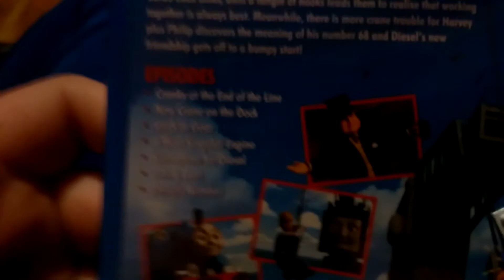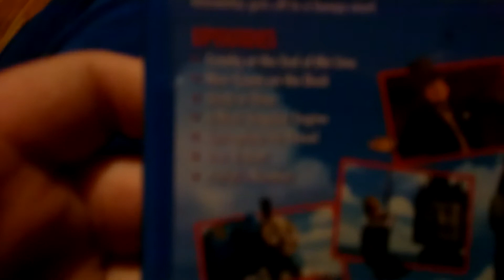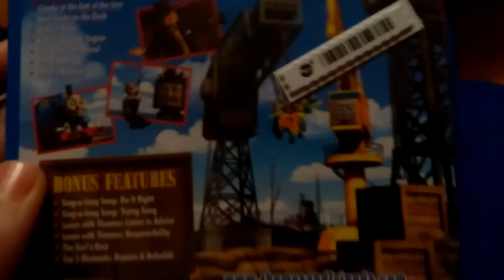Danger at the docks DVD unboxing